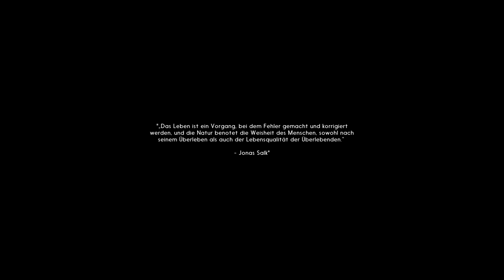The Long Dark - Season 3 #1 HD [Let's Play The Long Dark - Deutsch - German]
LP The Long Dark Season 2, Gameplay Deutsch, German Singelplayer, Sandbox Alpha

Survival Game von Hinterland Games.